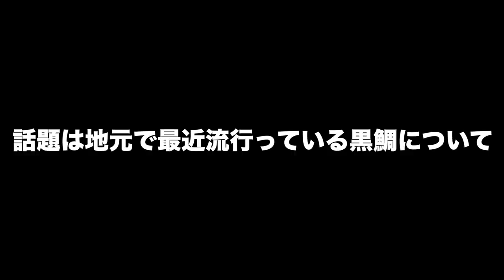【バス釣り】雷魚様にブラックバスに初夏の牛久沼がたまらない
2020はジーニアスプロジェクトのグラビアス、ゴライアス！シマノ ではカルカッタコンクエストDCやメタニウムなど中心に釣りを進めましたが2021はダイワのベイトリールも買ってみるかな！？なんて楽しんでおります。

55アップしか釣れない！デプス「コードネームバス」に巨大バスが襲い掛かる衝撃映像